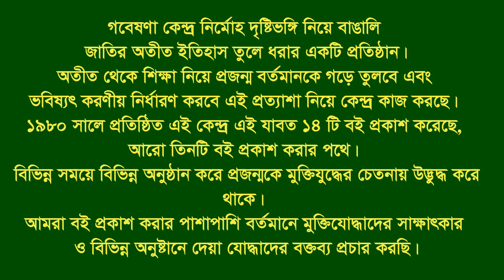Interview of Arun Shil. Patiya*CTG. Eye witness.